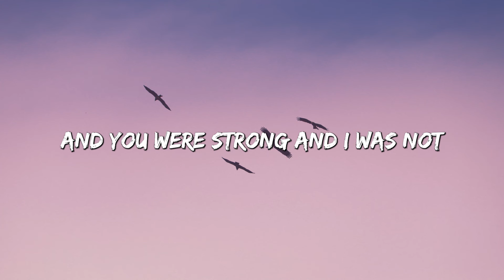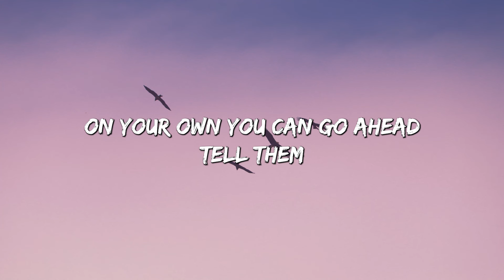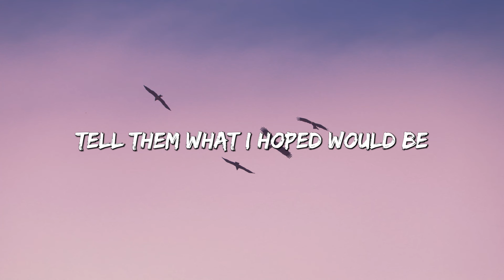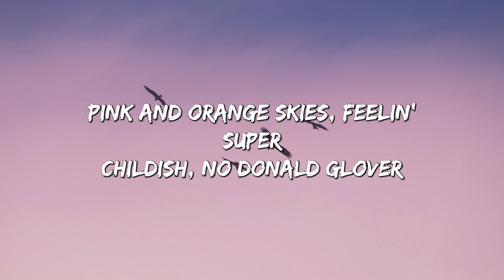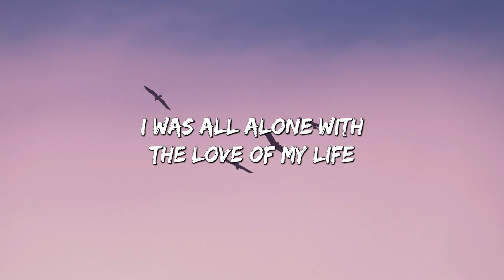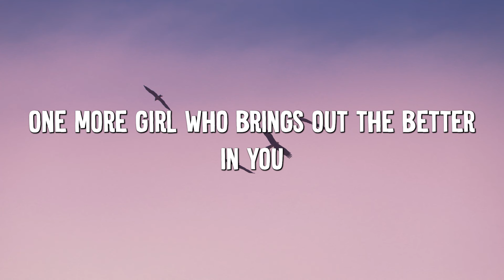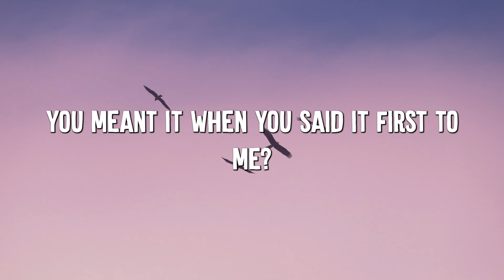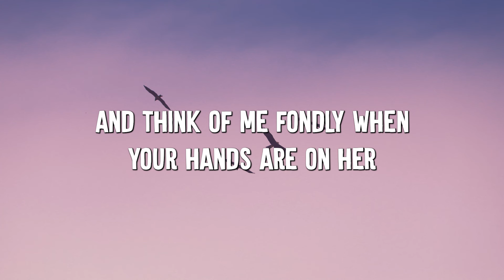Impossible - James Arthur (Lyrics) || JVKE, Olivia Rodrigo... (MixLyrics)